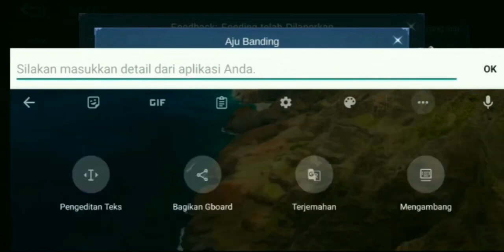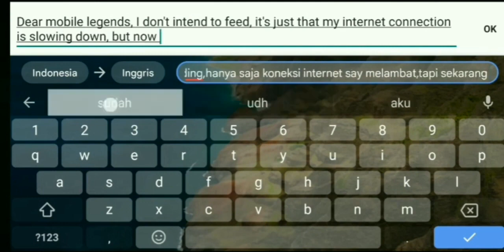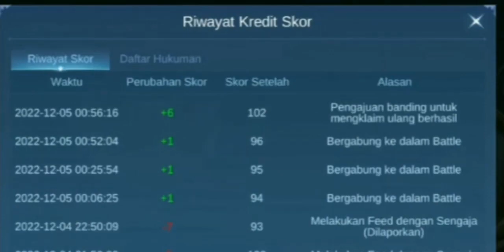CARA CEPAT MENAMBAH KREDIT SKOR MOBILE LEGENDS || JIKA GAGAL AJU BANDING LAKUKAN CARA INI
Jika teman teman sudah mencoba banding via customer moonton,tapi tidak berhasil bisa lakukan cara ini
setiapb kalian afk atau dilaporkan teman segera cek inbok laporan agar bisa cepat diterima banding